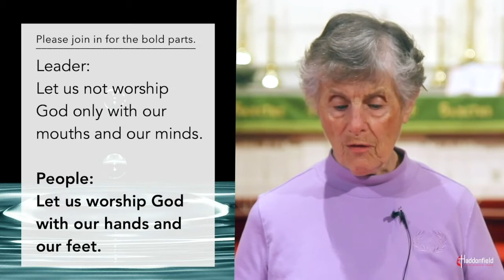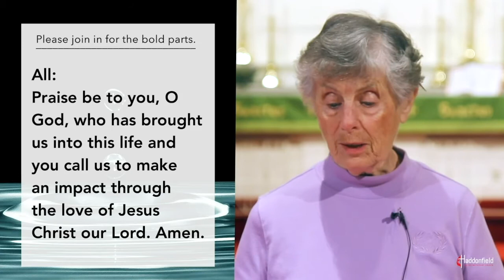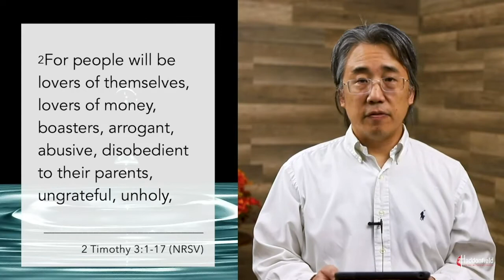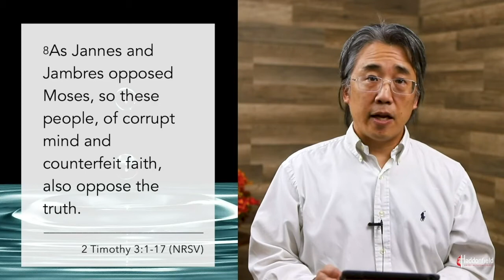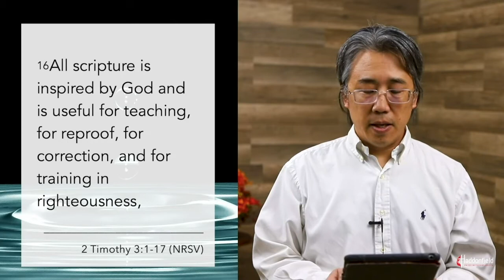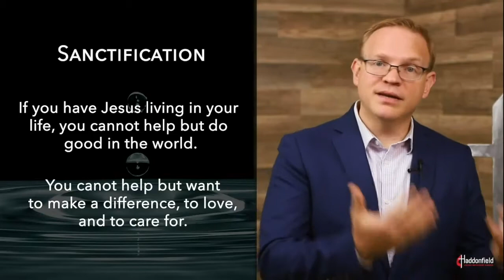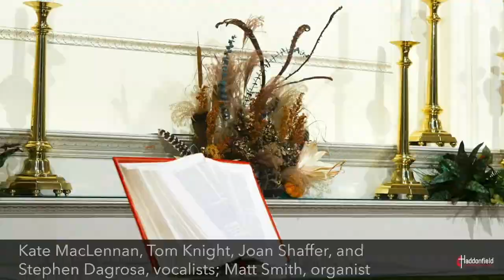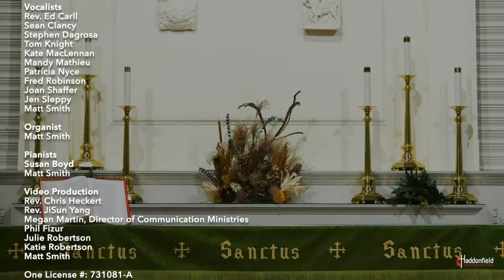Traditional Worship // November 15, 2020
Welcome to our 10:30 AM Traditional worship service from November 15, 2020! Rev. Chris Heckert preaching. Click "Show More" for worship order and chapters.

0:00 Prelude: Worthy, You Are Worthy/Holy, Holy, Holy
3:04 Prelude: Prelude No. 2 in A Major
4:46 Welcome and Announcements with Pastor JiSun
7:44 Children's Message
10:14 Call to Worship
11:09 Hymn of Praise: Give to the Winds Thy Fears - UMH #129
12:56 Pastoral Prayer with Pastor JiSun
17:21 Ministry of Music: Come, Let Us Sing (Virtual Choir)
20:01 Scripture: 2 Timothy 3:- 17
22:38 Impact Series Video: You Make a Difference
24:45 Sermon: You Make a Difference with Pastor Chris
44:40 Special Music: A Simple Song from Mass
48:59 Closing Hymn: Standing on the Promises - UMH #374
51:46 Benediction with Pastor JiSun
52: 14Postlude: Passacaglia

Know someone who would benefit from our phone live-streaming option? Our services are just a phone call away in real time or for a small number of archived services.